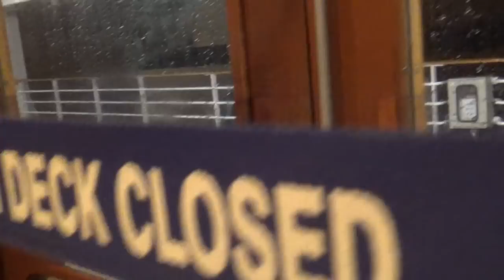Седьмой день круиза - в Никарагуа заход отменили по погодным условиям